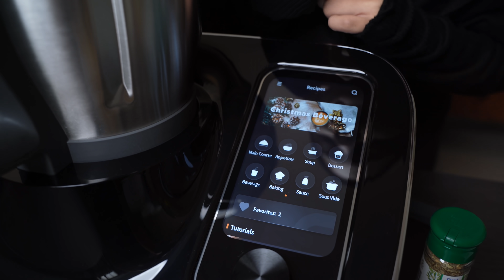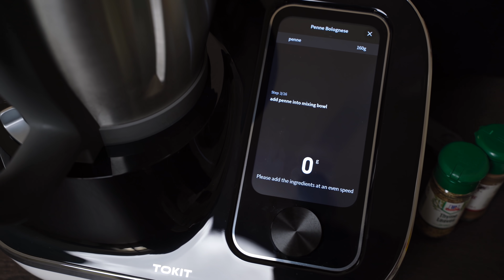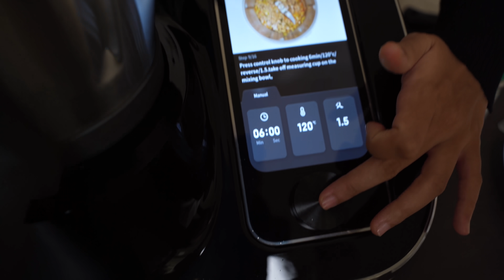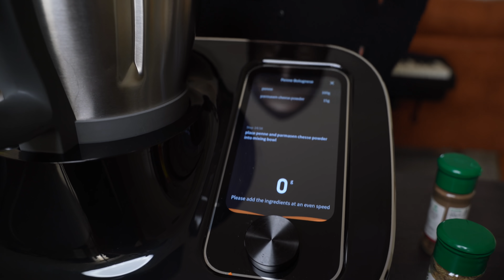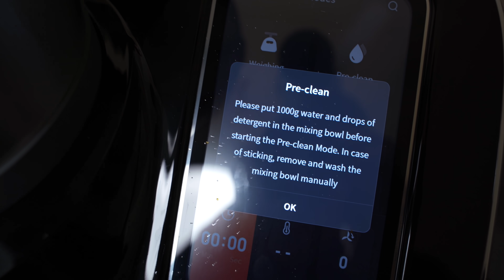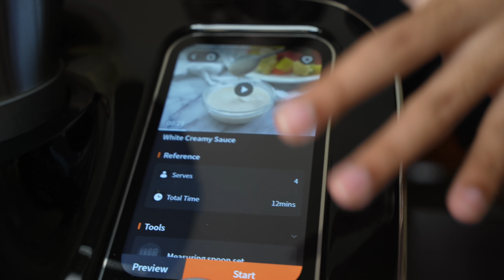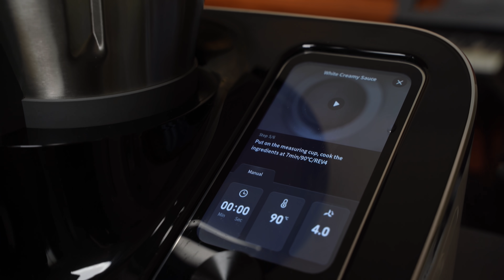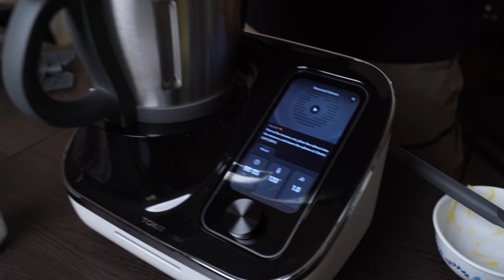CHALLENGE masak makanan restoran 5 BINTANG! Laki vs Bini!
Before 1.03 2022, if you order TOKIT Omni cook, you can receive a $100 coupon